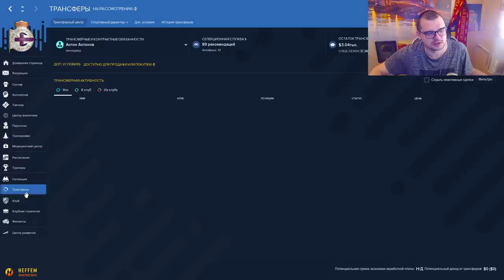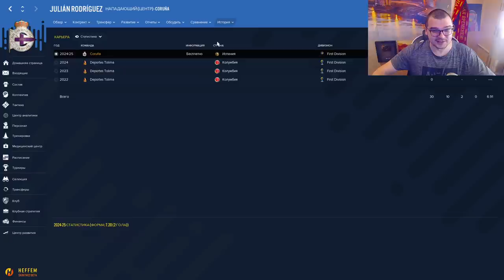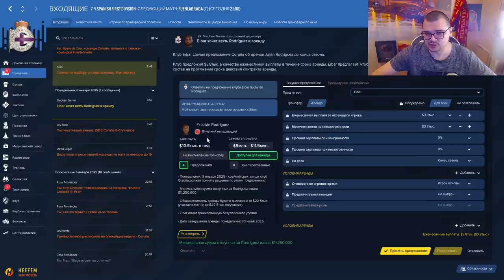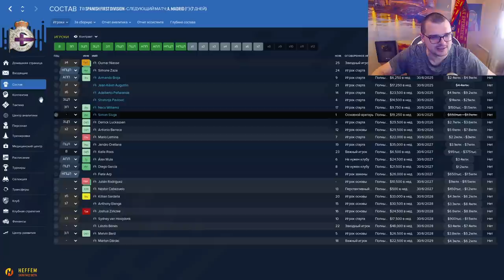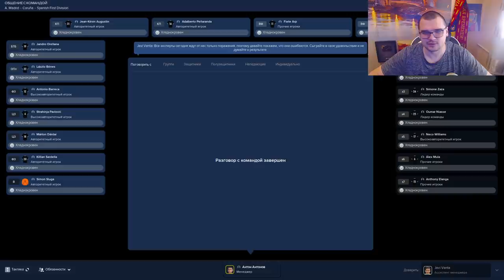О БОЖЕ!!! ЧТО ТВОРИТ ДЕПОРТИВО КАРЬЕРА FOOTBALL MANAGER 2022 FM 22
ПРОДОЛЖАЕМ КАРЬЕРУ ЗА ДЕПОРТИВО